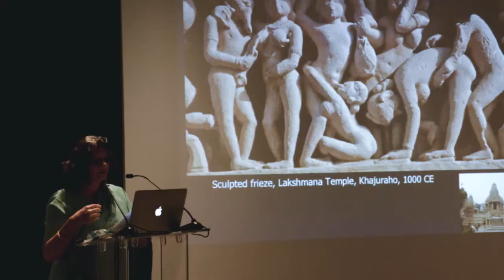Public Lecture - ‘Congress Of Kings’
On 8th December 2018 KNMA hosted a public lecture of Prof. Kavita Singh in collaboration with the Shalini Passi Art Foundation. Prof. Kavita Singh’s lecture was titled ‘Congress Of Kings’ which focused particularly on Muhammad Shah Rangila, lord of a dwindling Mughal empire from 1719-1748, and who is remembered for his political incompetence as well as his great appetite for pleasure. Bolstering this reputation is a famous painting that shows him in sexual congress with an as yet unidentified woman. That this is no mere scene of a private pleasure is suggested by elements of composition and iconography within the painting. The stately symmetry of the image, the presence of witnesses, the retention of symbols of power such as the halo, huqqa and sword that imply this was a ceremonial portrait. If so, by whom was it meant to be seen, and what was it meant to show?
This lecture speculated on the possible meanings of this painting by placing it in the context of formal portraiture, erotological literature, music and poetry of Muhammad Shah’s time as well as the emperor’s own biography. The talk was widely attended by students and art historians while many comments and questions pertaining the lecture were discussed.